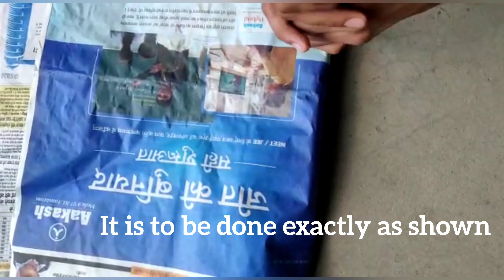Home Made Candle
How to Make Homemade Candles for Beginners.
Ingredients;
1- 2kg soy wax or paraffin.
2- Scented or essential oils or dry rose petal.
3- Any container to boil the water.
4- Any mud container to melt the wax.
5- some cotton for making wick.
6- A candle mold.